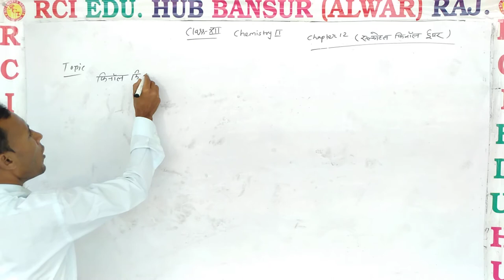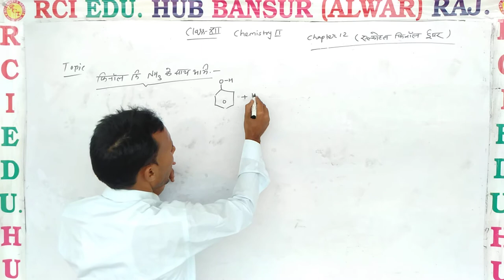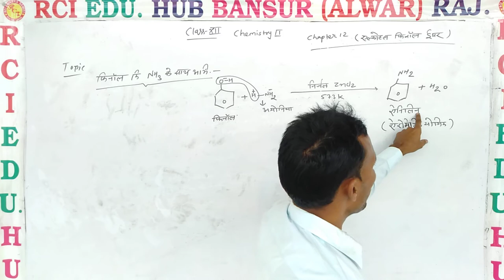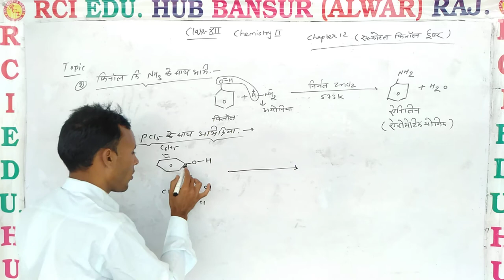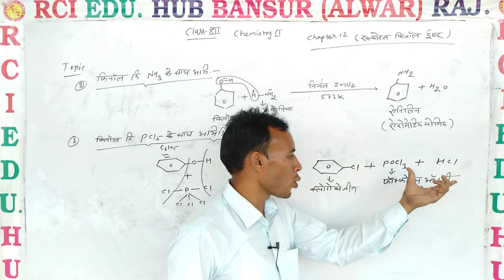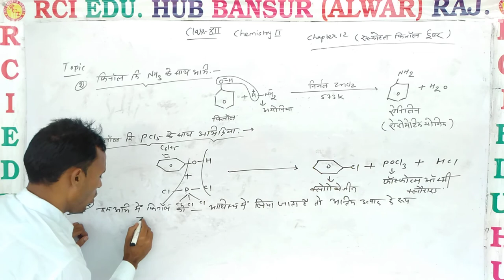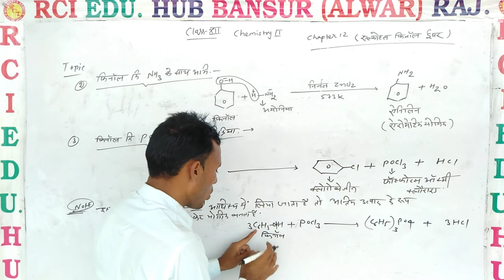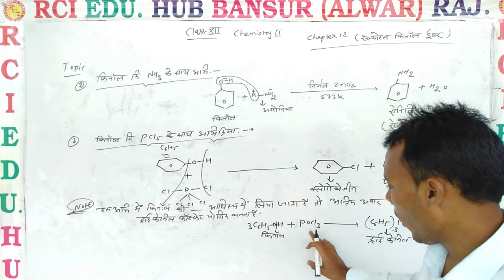reaction of ammonia